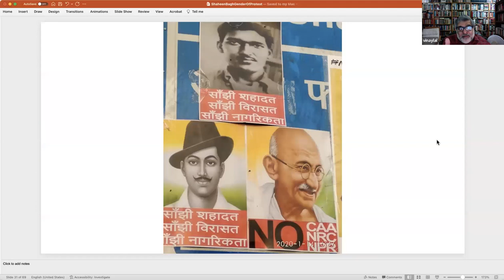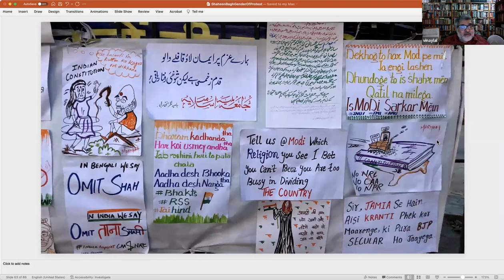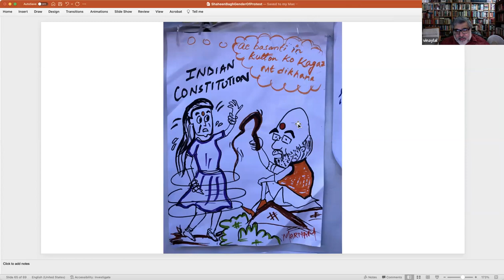The Architecture of Protest in India: The Constitution, Nonviolence, and Activism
This is the B. R. Ambedkar Lecture delivered via zoom at the invitation of The Department of Inter-Religious Studies, St. Xavier's College, Mumbai.  In the first part of the lecture, I read Ambedkar and Gandhi against and with each other, suggesting that there are greater commonalities between them than is ordinarily conceded.  I consider the fact that both of them found political democracy and political independence inadequate, since swaraj meant also economic, cultural, and social freedom.  I also suggest that both of them were beholden to religion and that Ambedkar, whatever the affinity he felt to Marxism, embraced Buddhism because the "house of religion" was critically important to him.  But I also point to some differences between them, apart from their sharply different views of caste--differences with some implication for the subject of dissent and nonviolent dissent in a parliamentary democracy.  Gandhi, as I argue, would not have agreed with Ambedkar's view that nonviolent resistance and others manifestations of what he called the "grammar of anarchy" are not viable in a constitutional democracy.  I suggest that Ambedkar's views are inadequate in this matter, and that the architecture of protest in India among other countries has shown that the future lies in satyagraha, civil disobedience, and concerted nonviolent protest.